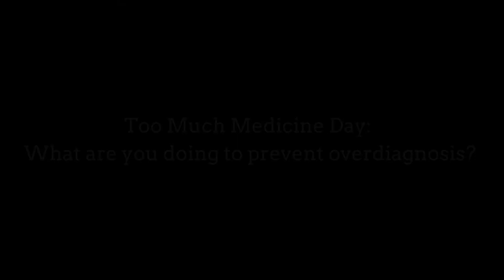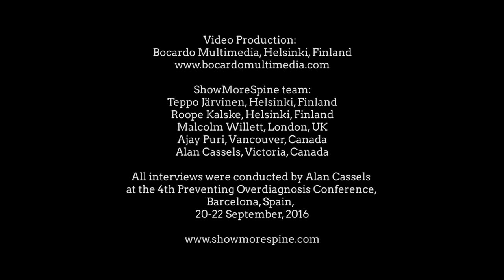What does ShowMoreSpine mean to you?